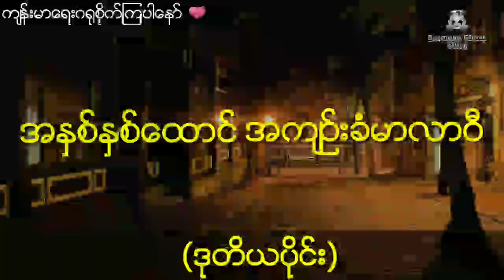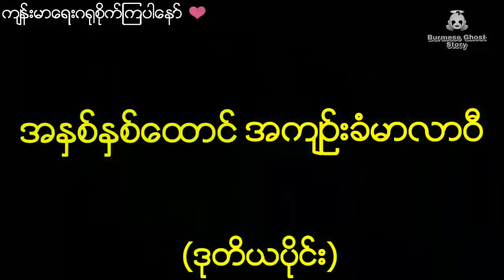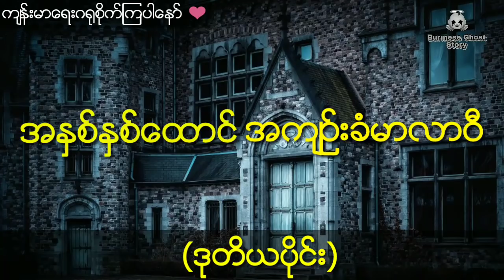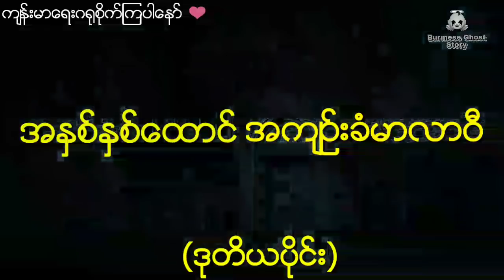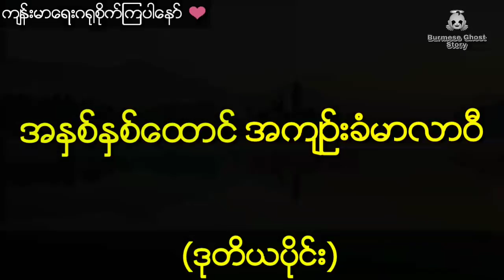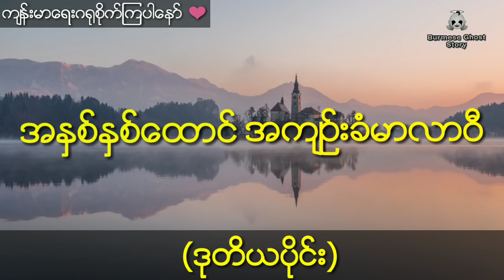အနှစ်နှစ်ထောင်အကျဉ်းခံမာလာဝီ(ဒုတိယပိုင်း) အႏွစ္ႏွစ္ေထာင္အက်ဥ္းခံမာလာဝီ(ဒုတိယပိုင္း)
စာေရးသူ-မင္းစကၠ